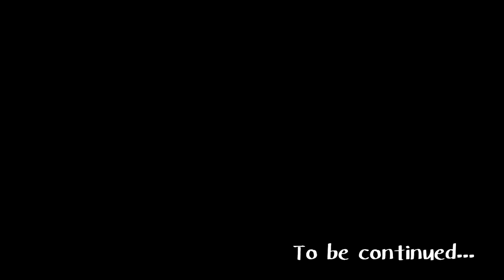[李翰數學]馮迪翰的賽車教室-溪湖K1篇（上）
108課綱數學+程式語言體驗會報名連結:
我們從2015年開始發展程式語言，從 Scratch 到 Python 再到輔導學生去考APCS(大學程式語言先修檢定)，甚至今年還有學生到澳洲參加機器人大賽(FRC)奪獎。我們的特色是教程式語言的老師絕對是教數學的老師，我們能完美地結合程式語言和數學，達到108課綱對素養的培養。

關於108新課綱，您準備好了嗎?
Q1：108課綱在國小、國中和高中，帶來什麼改變？
Q2：何謂「彈性學習課程」?
Q3：108課綱學生該如何學習?家長要先準備什麼?
Q4：關於數學方面跟以前教材上的改變?
Q5：學習數學加入計算機應用，會對學習數學造成什麼影響?
Q6：課綱新增「科技」領域，領域內容是什麼?
Q7：108課綱升高中、升大學升學方式改變有哪些?
Q8：「素養」是108課綱中課程發展主軸，如何培養？
如果以上問題，您沒有答案
填寫表單就能參加我們
李翰數學108課綱數學+程式語言體驗會
讓我們帶你學好數學+程式語言
時間：4/27(六)19:30-20:30(限額20人)
            4/28(日)10:30-11:30(限額20人)
地址:愛國東路116巷1號1樓(中正國中旁) 電話:(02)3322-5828